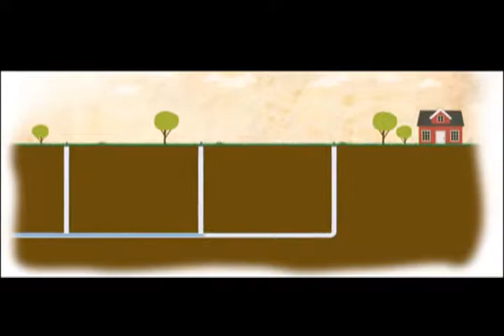Mundo Empresarial 2017 - Industrias San Miguel (16-07-2017)